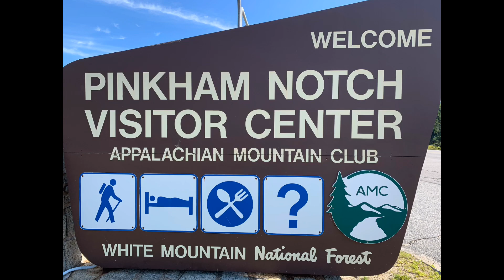Day 147, Appalachian Trail Thru-Hike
Join us as we climb up, up and up some more of the Wild Cats!

ootsnorth appalachiantrail appalachiantrailthroughhiker 2020appalachiantrailthroughhiker hiking theathiker wander.out.there homemadewanderlust kamperforacure helendevoschildrenshospital helendevoschildrenshospitalfoundation pediactriconcologyresourceteam neuroblastoma neuroblastomaresearch michiganhiker #100.5theriver